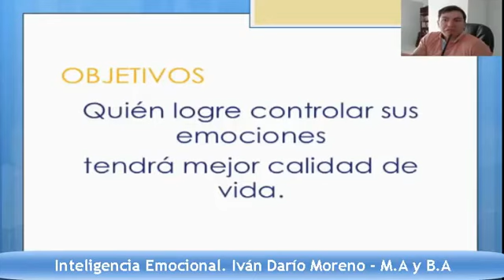El control de las emociones - Seminario Inteligencia Emocional | Iván Darío Moreno, Parte 2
Las emociones son una parte fundamental de nuestra vida. Las adicciones emocionales son aquellas que nos hacen depender de ciertas sustancias, personas, situaciones o experiencias que nos generan una sensación de placer o alivio temporal, pero que a la larga nos perjudican a nosotros mismos y a los demás. Aprende a reconocer tus emociones y las de los demás, a interpretar su significado y su impacto, a regularlas y expresarlas de forma adecuada, y a usarlas para lograr tus objetivos y mejorar tus relaciones y esto puede ayudarte a ser más feliz, más exitoso y más saludable.